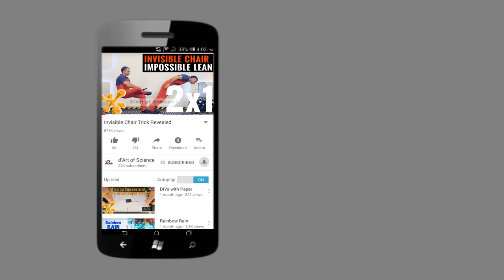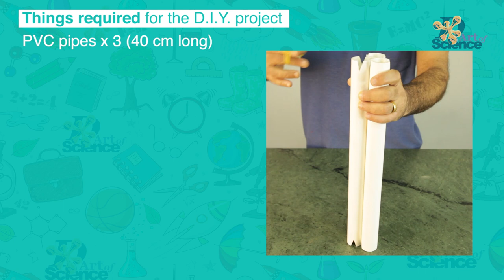DIY Stool | Tensegrity Structure | dArtofScience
Hey guys, do this STOOL TEST at home. All you need are some pvc pipes and rope, you can make this DIY Stool Tensegrity structure and you will be amazed at how strong it is. You can literally put a board on it and STAND on it, as long as your rope is strong enough. The structure will not fail, the materials of the structure need to be chosen so that they are strong, because the materials can fail but the structure will not fail.